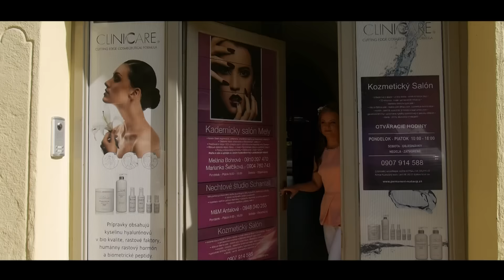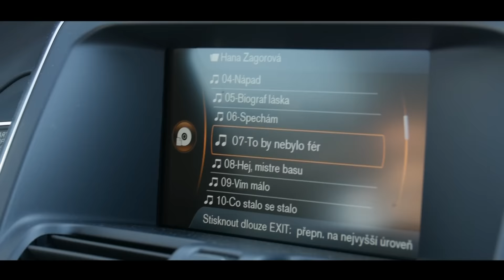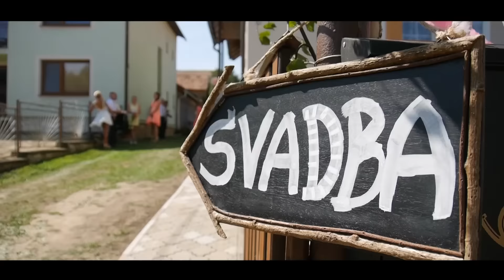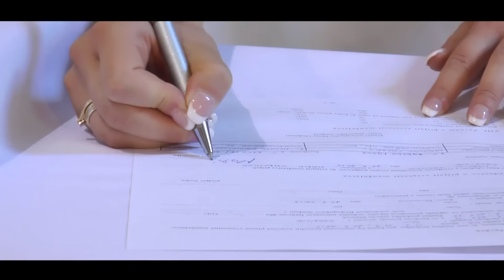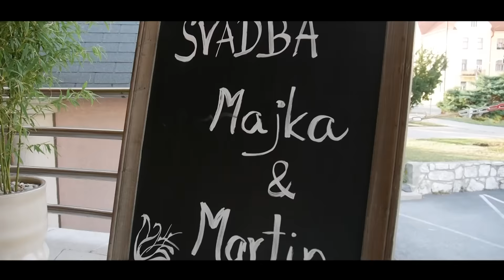Mária a Martin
Tradičná a zároveň nadčasová východniarska svadba :) Držíme palce